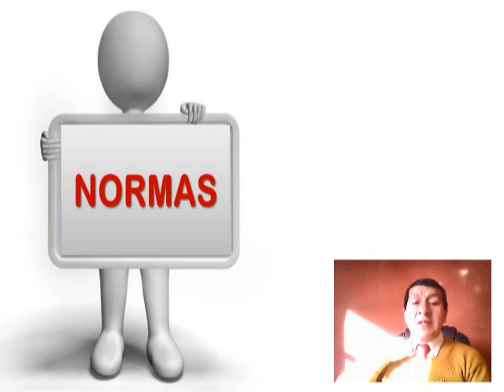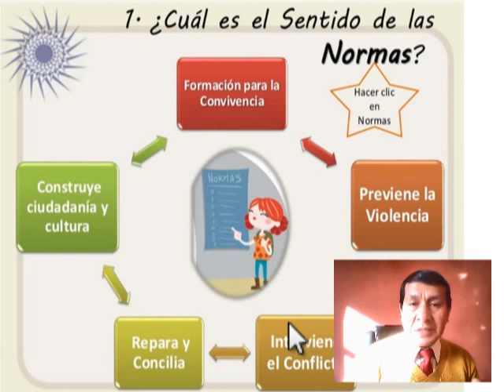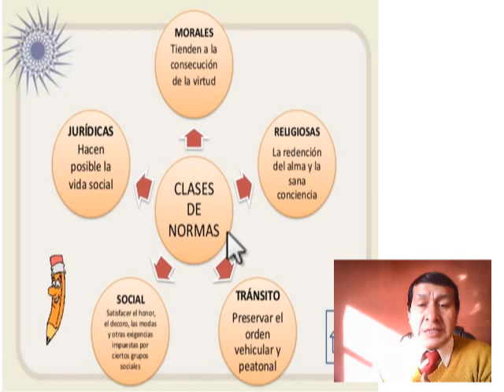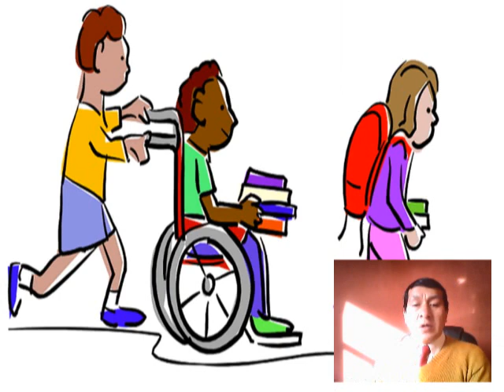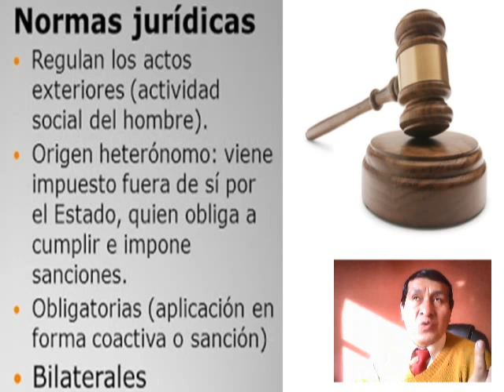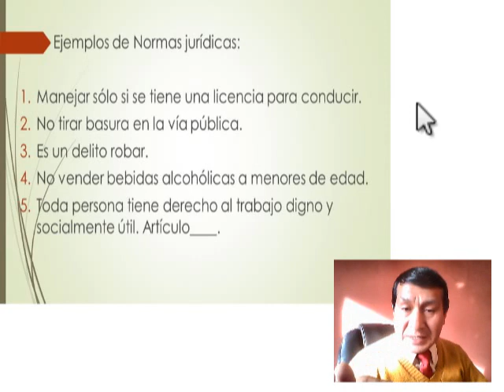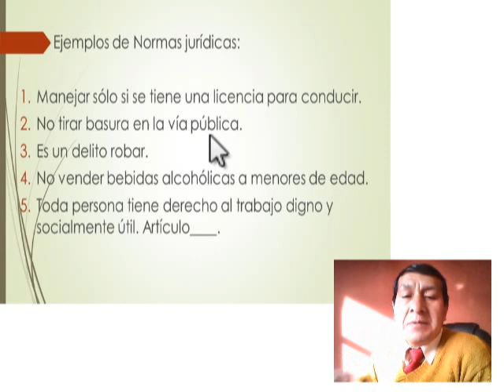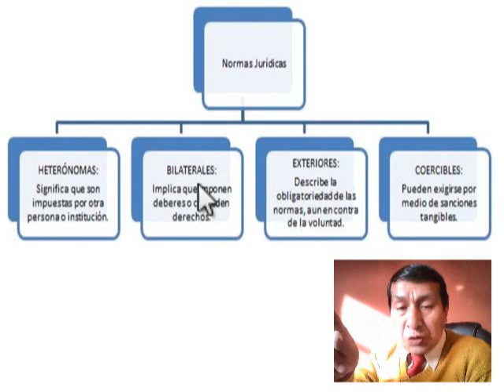Actualidad Nacional 4to año virtual 2 normas jurídicas y morales